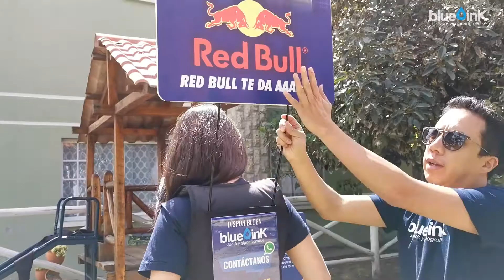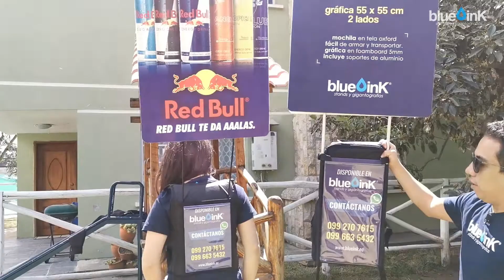Diferencias entre Mochila y Chaleco Tipo G (Triple Gráfica)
Aprende las principales diferencias y similitudes entre nuestros exhibidores de publicidad tipo G.

- Letrero superior doble lado y publicidad posterior.
- Estructura de aluminio ligera y fuerte.
- Impresión en vinilo full color 1440 dpi + Coroplast.
- Soportes y sujetadores de aluminio.
- Gráfica reemplazable.

Otros nombres de este producto, Popman, Valla Humana, Mochila Publicitaria.

Bartolomé Dávila N57-106 y Pedro de Valverde
Sector La Prensa, antiguo aeropuerto cabecera Norte.